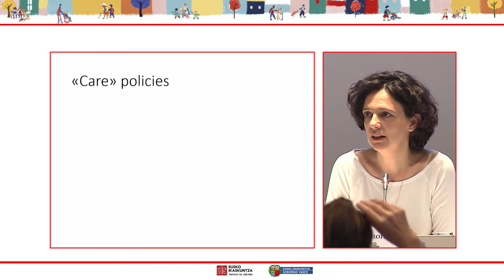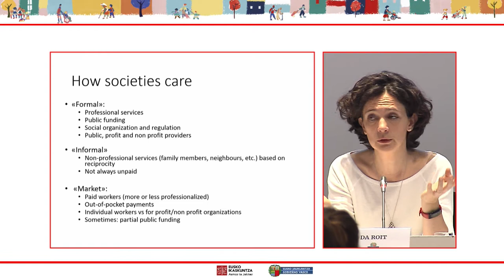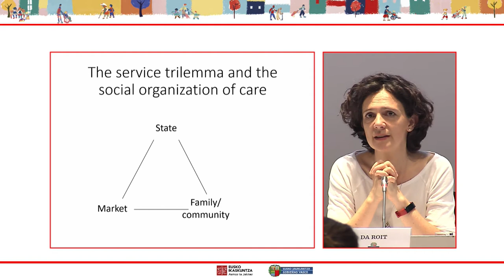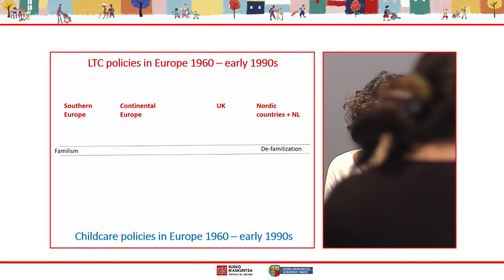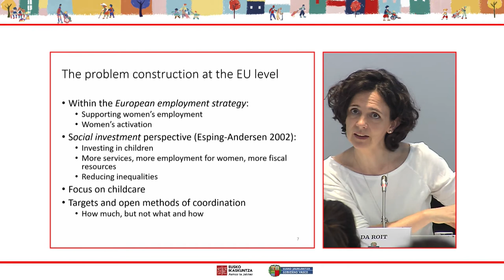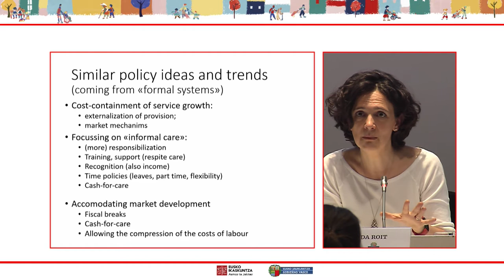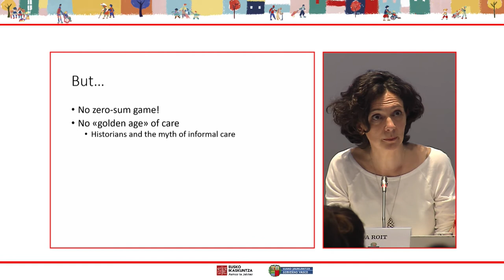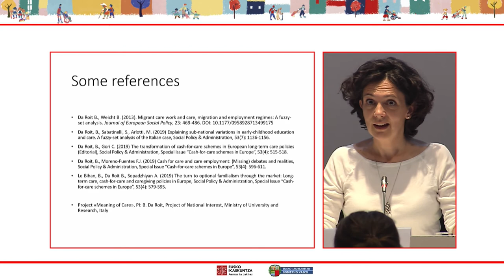Lurraldea, gizarte politikak eta zaintzen krisia nazioarteko mintegia (2/6)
Seminario internacional: territorio, políticas sociales y crisis de los cuidados

Gizarte-politikak eta zainketen krisia Europako eskualdeetan / Políticas sociales y la crisis de los cuidados en las regiones de Europa (en)

Barbara DA ROIT. Ca' Foscari University of Venice